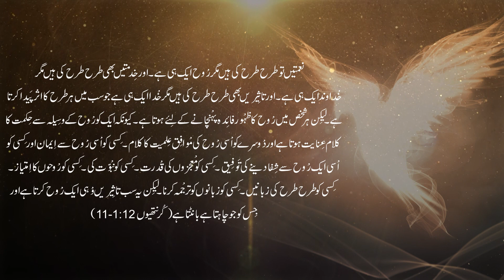Gifts of The Holy Spirit Lesson # 6 By Pastor Waseem Khokhar